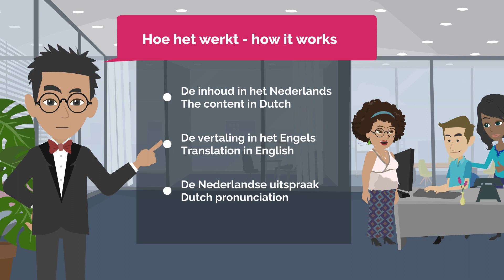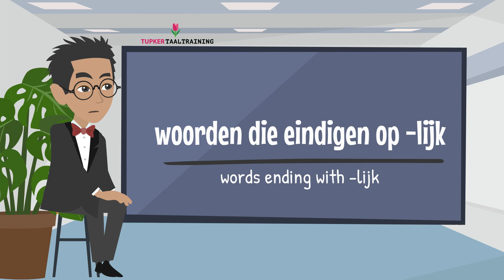1. Pronunciation. An Easy Dutch about vowels and consonants. Klinkers en medeklinkers.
1. Pronunciation.
An Easy Dutch lesson about vowels and consonants. Dutch pronunciation. Klinkers en medeklinkers. Civic integration.

The Accelerated Dutch Civic Integration exam training course is for anyone who wants to prepare for the Civic Integration Exam in a fast and accelerated way. In this course you will practise the five parts of the exam; reading, listening, writing, speaking and  KNM. In our lessons you will practise with mock exams and we will teach grammar to speak and write correct sentences. The KNM  part is ‘Kennis van de Nederlandse Maatschappij’: You will do mock exams and learn about the exam themes. Our tutors ar both fluent in Dutch and English. We use both languages to get you on the right level.

Course Learning Goals
The course has for purpose to increase your Dutch language skills in order to pass the Civic Integration exam in a fast and effective way. This intensive online course ensures that every student is professionally prepared at an accelerated pace for successfully participating in the Civic Integration Exam.

Speaking: You will be able to speak Dutch on the right exam level. During the online lessons we work on your skills and bring them to the right level. The necessary grammar rules are taught.
Listening: All listening skills to pass the Civic Integration exam are effectively trained.
Writing: The writing skills will be brought up to the level of the examination requirements. The necessary grammar rules are taught.
Reading: You learn to read according to the examination requirements. We help to increase and continuously expand your vocabulary. The necessary grammar rules are taught.